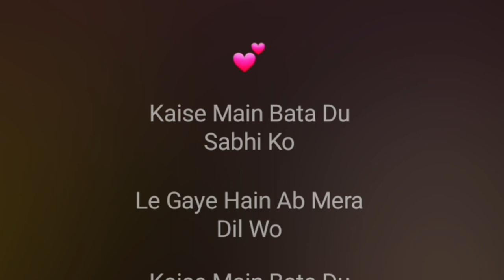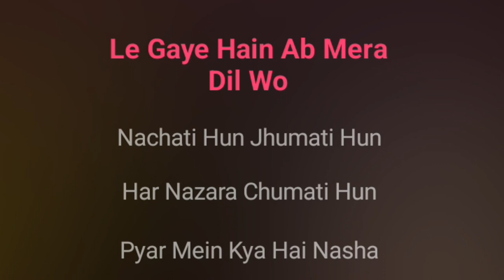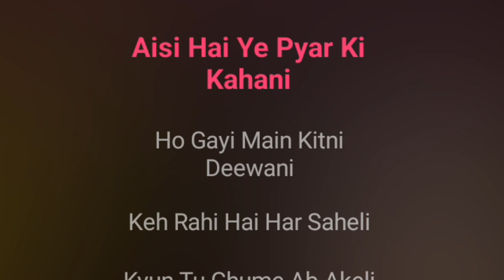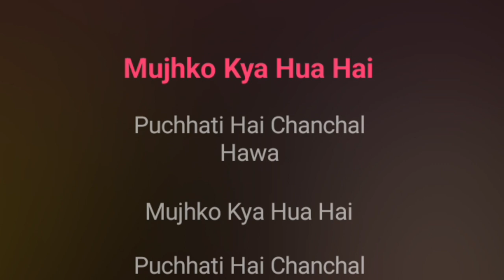Unse Mil Ke Mera | Karaoke Track | Alka Yagnik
Unse Mil Ke Mera...

Karaoke Track

Alka Yagnik

Song Lyrics :-

~`ꪜⱤᏰ ~.ᵗʳᵃᶜᵏˢ ~

Declaration :-

All credits reserved by :- the Owners and the Creators.